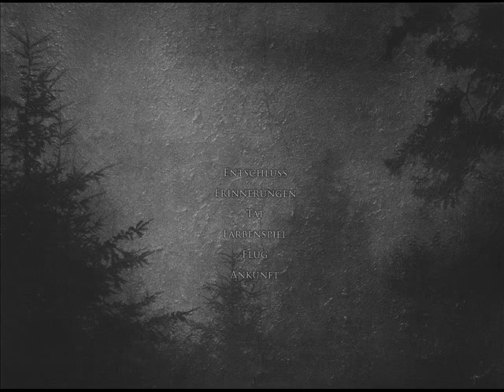Sieghetnar - Endlösung(excerpt)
Black Metal(GER) Album Endlösung (2008) re-released with added vocals 2010

RESPOST